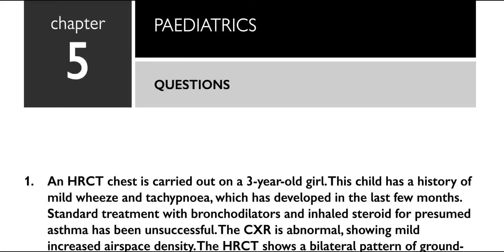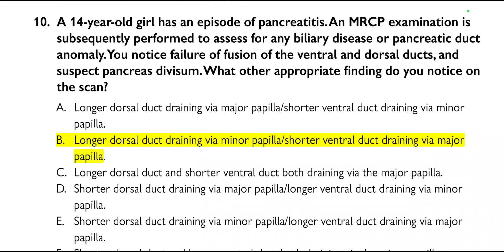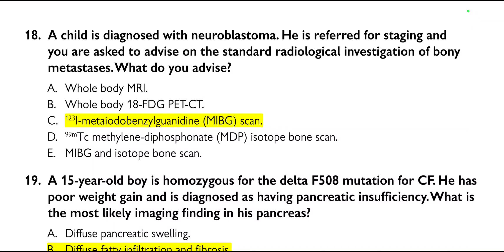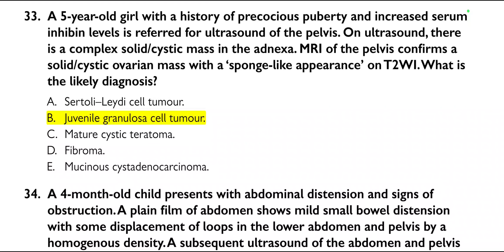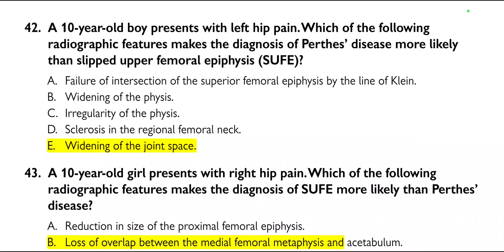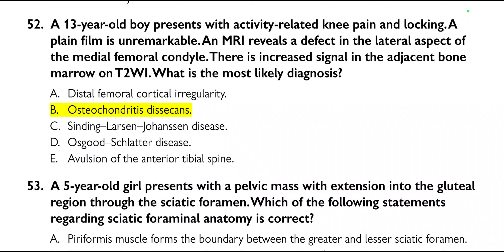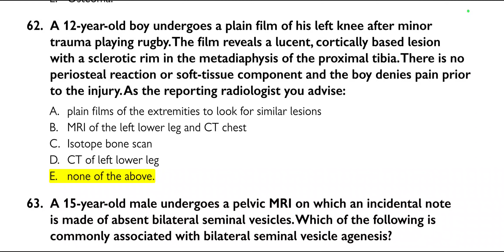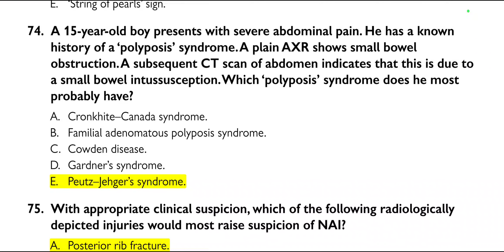OXFORD FRCR BCQ BOOK SOLVED(3)